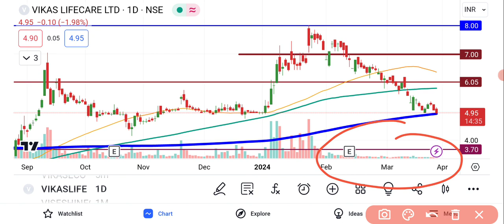Vikas Lifecare Ltd Share Latest News